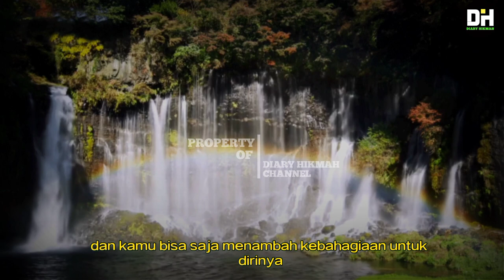BEGINILAH CARA MAHASISWA INI MENEMUKAN KEBAHAGIAAN DARI TUKANG KEBUN II KISAH INSPIRASI KEHIDUPAN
berjumpa kembali di channel DIARY HIKMAH.
di video kali ini saya akan berbagi kisah inspiratif tentang seorang mahasiswa yang menemukan KEBAHAGIAAN  setelah bersedekah kepada tukang kebun yang miskin atas usulan dosennya. yang sebelumnya mahasiswa itu ingin mengerjai tukang kebun itu dengan menyembunyikan sepatu usangnya milik tukang kebun itu. namun siapa sangka setelah memasukan beberapa lembar uang kertas ke dalam sepatu itu. sang mahasiswa menemukan KEBAHAGIAAN yang sederhana setelah tukang kebun itu menemukan uang didalam sepatunya itu. ada gurat kebahagiaan terpancar dalam wajah tukang kebun itu. karena sang tukang kebun itu sangat membutuhkan uang karena keluarganya belum makan. dan dengan uang itu bisa dibelikan makanan. di balik semak-semak, sang mahasiswa dan dosennya sangat bahagia melihat reaksi bahagia yang terpancar dari raut wajah tukang kebun itu. dan tak lupa tukang kebun itu mendoakan orang yang telah memasukan uang kedalam sepatunya.